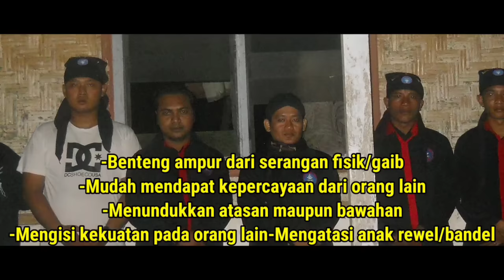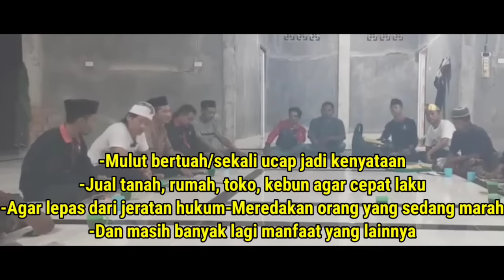kuntilanak lilin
keramik